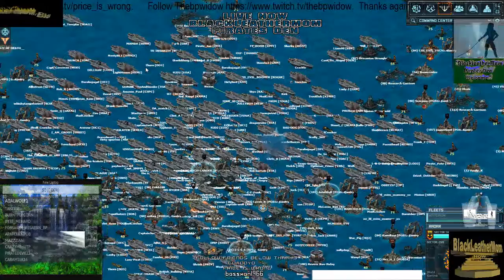Battle Pirates Ray Scott Phobia Another Angel to poor out the rain! (Part 4)